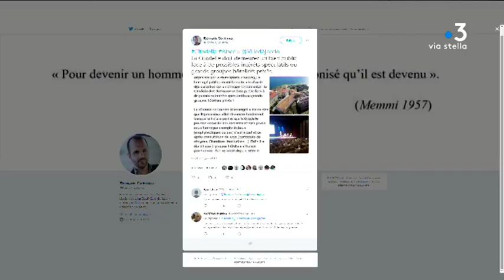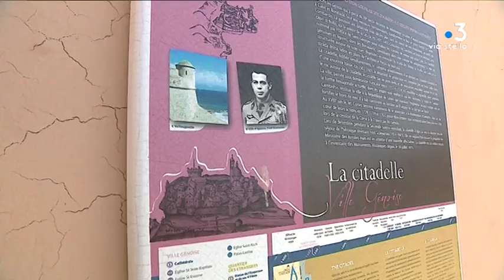Ajaccio : ouverture d’une grande consultation pour l’avenir de la citadelle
Quel projet pour la citadelle d'Ajaccio ? Le maire a lancé, vendredi 28 juin, une grande consultation. Laurent Marcangeli l'a assuré, ce lieu très vaste, rétrocédé par l'armée, restera propriété de la ville. Il faut maintenant imaginer un concept qui pourrait allier patrimoine et activité économique

Intervenants - Laurent Marcangeli, Maire d'Ajaccio ; Adolphe Pithalis, Ancien militaire ; Francine Alfonsi, ajacienne.
Equipe - Marie Cristiani ; Jennifer Cappai.